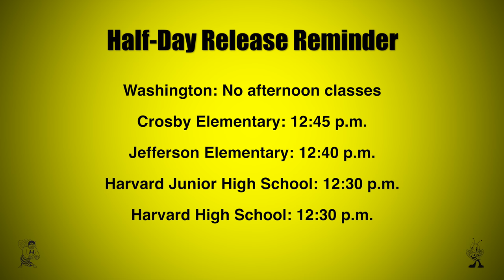Half-Day Release Announcement for 2017-2018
This is a reminder that tomorrow is a half-day release for staff development.

Half-Day Staff Development Dismissal Times:
Washington: No afternoon classes
Crosby Elementary: 12:45 p.m.
Jefferson Elementary: 12:40 p.m.
Harvard Junior High School: 12:30 p.m.
Harvard High School: 12:30 p.m.

Half-Day Release Days for 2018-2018:
November 8
December 13
February 14
March 14
April 11
May 9
May 25

Follow the district on Facebook, Twitter,  and Instagram @HarvardD50.